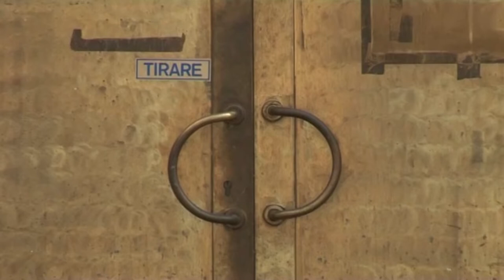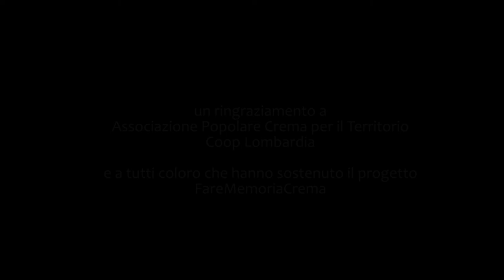Fondazione Benefattori Cremaschi [FareMemoriaCrema]